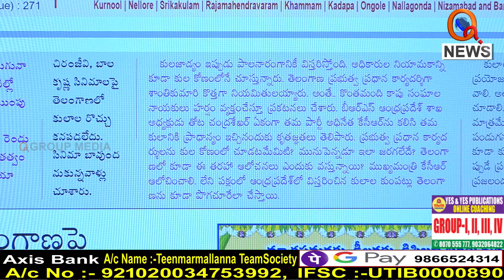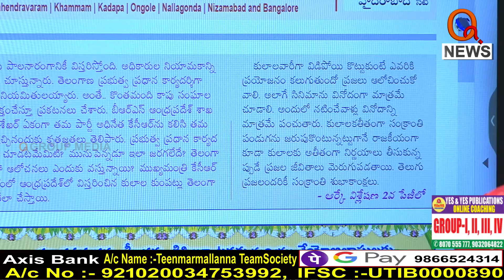Morning News Updates : ABN Andhra Jyothi Highlights 15-01-2023 | Mallanna | Shanarthi Telangana